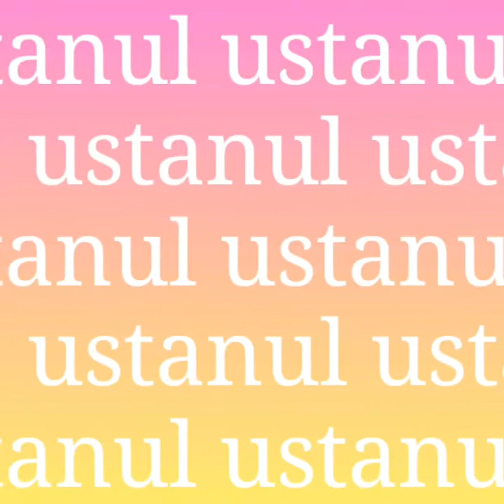Pingin berpenampilan keren itu sdh wajar by LOREN JENNAR the master barber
Tp cuma dgn baju yg bagus saja itu tdk cukup jika tdk di sertai dgn gaya model rambut yg ok 👍👍😄